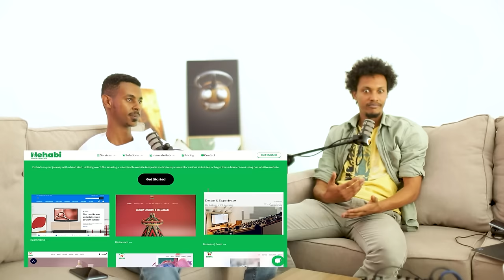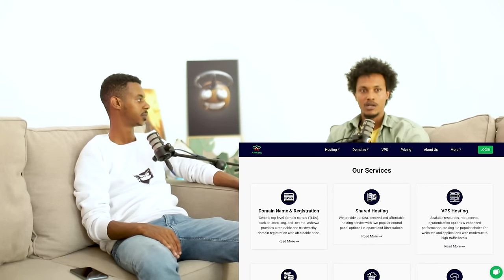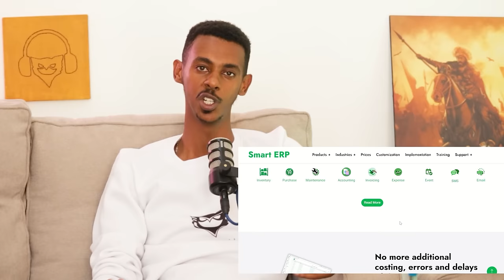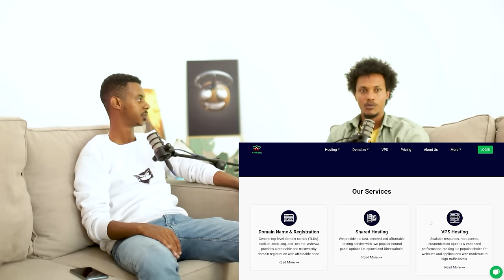ገንዘብ ማግኛ መንገዶች እና የሞራል ጥያቄ | The Price of Profit | Ethiopia | Podcast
Have you ever wondered about the money behind things that make you think twice? This episode dives headfirst into the world of controversial businesses! We'll explore the ethical tightropes walked by industries like gambling, prostitution, and even selling alcohols and Khat. Is there a line between profit and responsibility? We'll unpack the arguments on both sides, weighing the societal impact against the financial gain. This is your chance to get informed and form your own opinion. Join the conversation - where money meets morals and the pursuit of wealth gets complicated.

Promotion:
1) Ashewa Technology Solution (ATS) S.C. is an Ethiopian technology company empowering African businesses with innovative digital solutions. Their services include e-commerce, smart ERP, web building, and custom software development, enabling businesses to thrive in the digital age and bridge the digital divide in Africa.

2) Afriwork/Freelance Ethiopia is a platform that provides HR services.
Our platform revolutionizes work opportunities by connecting employers with top professionals efficiently and effectively. We achieve quick candidate matches, high user satisfaction, and significant exposure for job posts. With user-friendly features, an enhanced candidate experience, and data-driven insights, our platform offers convenience and continuous improvement. Try our free trials to experience the benefits firsthand.

We matched over 75,000 people with work and 300,000 users. The product is the de facto platform for SMEs and startups in Ethiopia, registering over 15,000+ companies and SME.